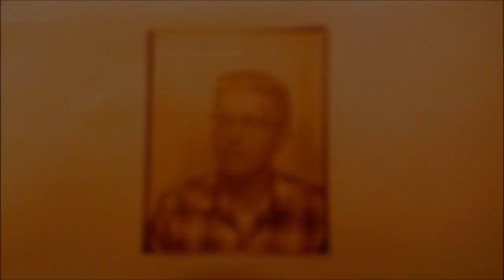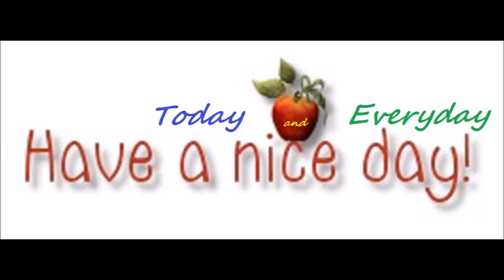Jim Beth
179 mb / 5:16 minutes / 3 songs / 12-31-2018.